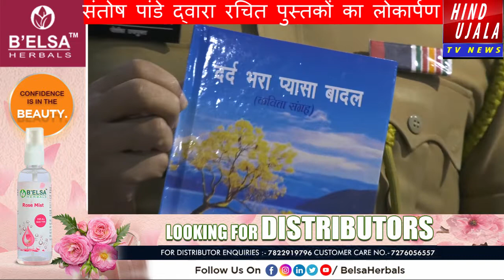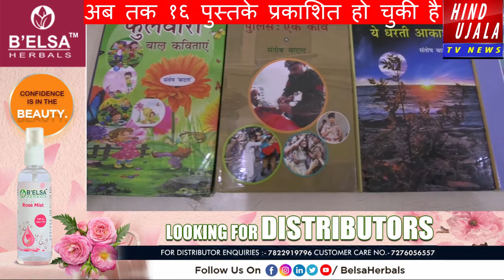संतोष पांडे(बादल) | द्वारा रचित "दर्द भरा प्यासा बादल" व "अत्र कुशलम तत्रास्तु" | पुस्तक का विमोचन